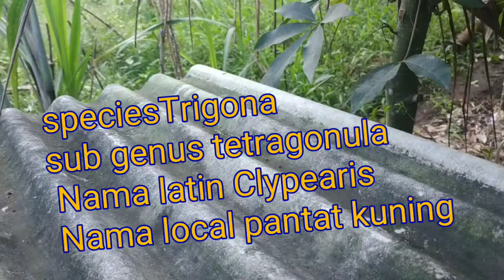Tetragonula Clypearis / clypearis stingless bee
describe clypearis stinggless bee
kind of etragonula sub genus